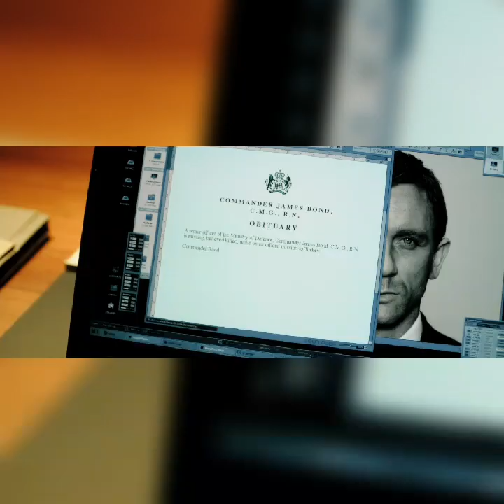Daniel Craig my love! Pictures of Skyfall! (Lacuna Coil- Heaven's A lie ) I do not own this music